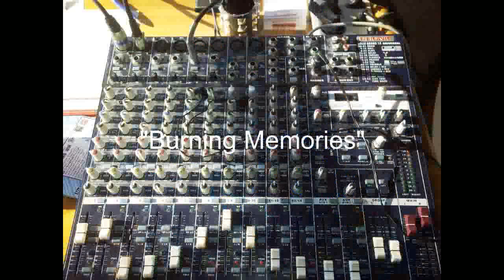Breaking Skies - Medley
Overview of my first record :D